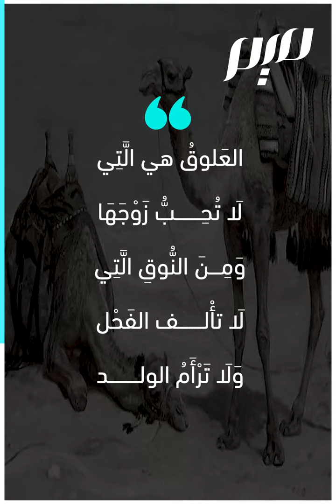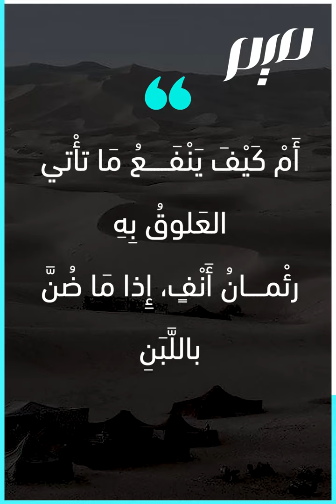قصّة مثل: "عامَلَنا مُعامَلة العَلوق تَرْأَم فَـتَشُمُّ"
من أمثال العرب القُدامى قولُهم: "عامَلَنا مُعامَلة العَلوق تَرْأَم فَـتَشُمُّ". فما معنى هذا المثل؟ وما قصّته؟